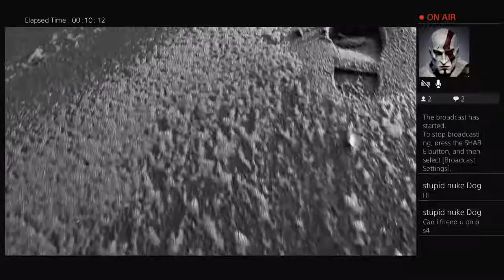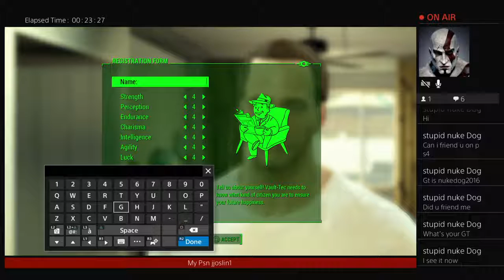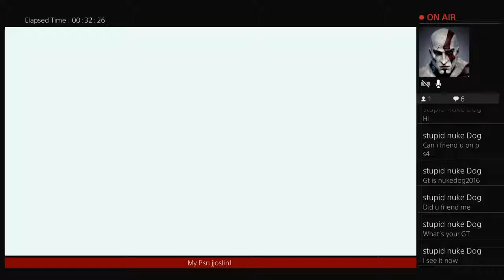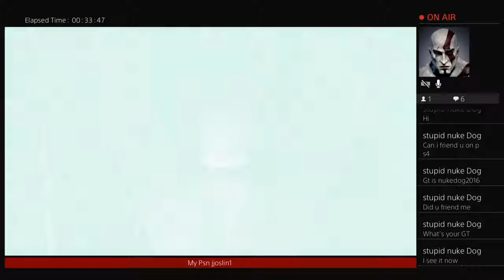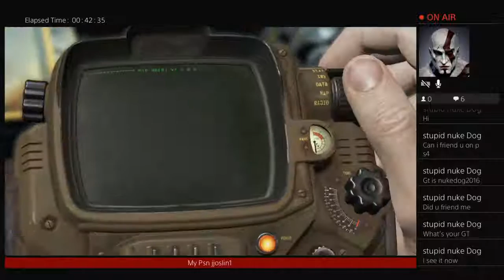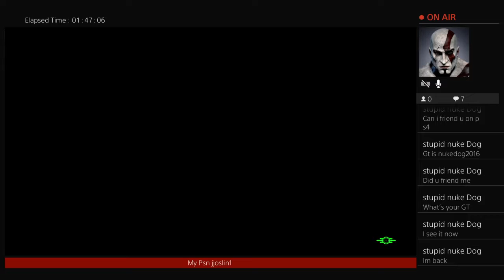Fallout 4 lets play Ep.1 Stream